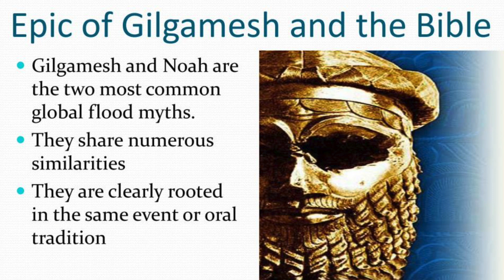Convenient Logic is Dishonest Logic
People ultimately believe what they choose to believe. But what you choose to believe does not eliminate proven facts.

Introduction to the Old Testament (Hebrew Bible) (RLST 145) with Christine Hayes